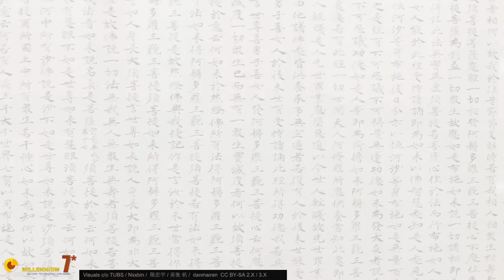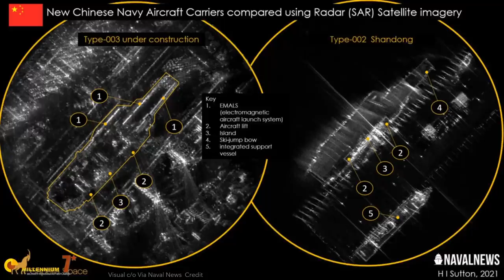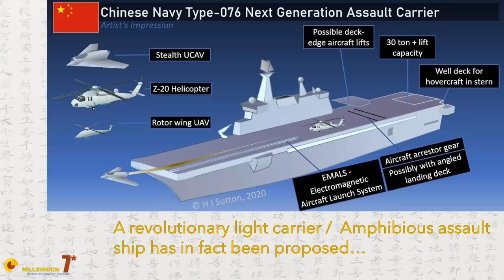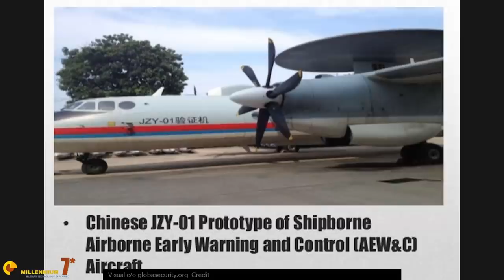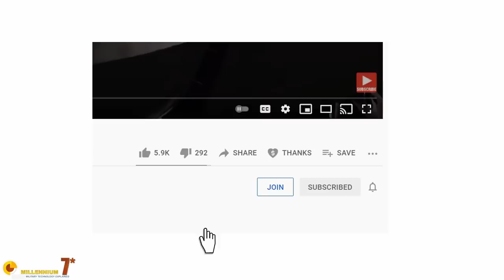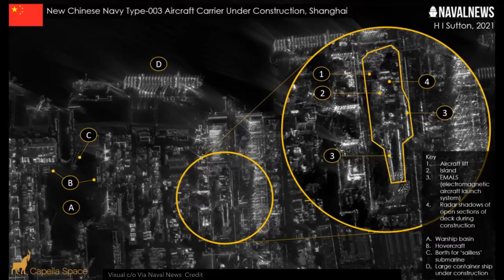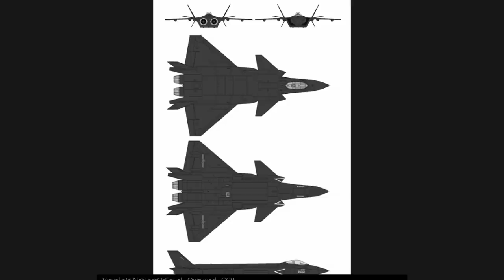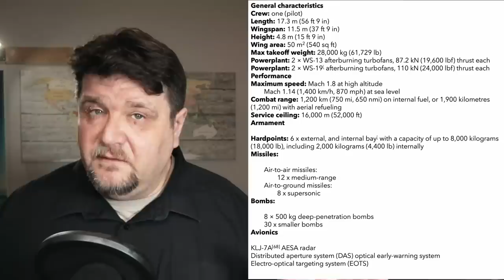I DUG into the new CHINESE 003 CARRIER Fujian and this is what I found.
With the new Fujian carrier, ex 003, being launched, we think that you may like a summary of all the videos we have dedicated to it and to the Chinese naval aviation.

TIMESTAMPS
00:00 - Intro
01:27 - Part 1: 003 Carrier
         01:27 - History
         03:19 - 003 Specs
         08:45 - Why the Carrier?
13:45 - Part 2: Chinese Carrier Air Wings
         13:45 - Main Mission
         15:06 - Carrier Air Wing
         16:11 - KJ-600 (AWACS)
         20:09 - Tankers
         21:10 - Drones
24:47 -  Part 3: The Combat Component
         24:47 - J-15
         30:09 - J-20
         35:01 - J-35
39:40 - Outro